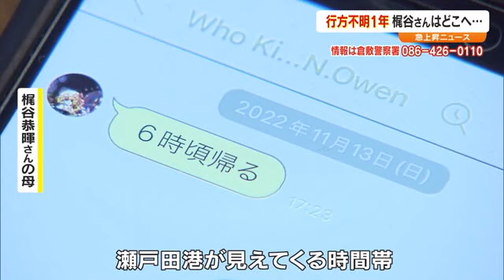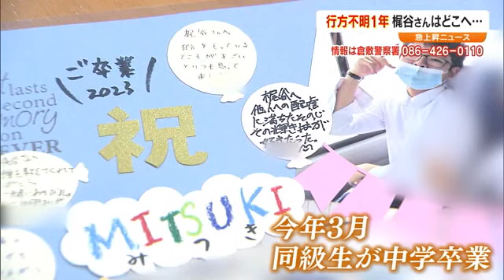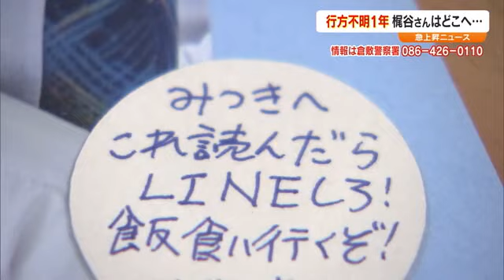行方不明のまま１年「全く情報がなく」帰りを待つ母の思い 当日の足取りは…【急上昇ニュース岡山】 (23/11/22 18:00)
関心の高い話題を詳しく解説する「急上昇ニュース」です。倉敷市の男子中学生が行方不明になってから、１年が経ちました。未だ有力な手掛かりは得られていません。担当は堀さんです。

行方不明になっているのは、倉敷市の梶谷恭暉さん（現在１５歳）です。恭暉さんは中学３年生だった２０２２年１１月１３日の午後、自宅を出てから行方不明になっています。

防犯カメラの記録などによりますと、恭暉さんはその日、ＪＲ倉敷駅から電車で広島県の三原駅に向かいました。さらに、三原港から船で生口島に向かっていますが、その後の足取りがわかっていません。

２０２２年１１月１３日午後５時２３分、当時中学３年生の梶谷恭暉さんが母親に最後に連絡したＬＩＮＥです。ＬＩＮＥでは「６時頃帰る」と伝えていましたが、その時恭暉さんは瀬戸内海で船に乗っていたとみられています。

（恭暉さんの母親）
「１７時２３分に『６時頃帰る』と言っている。瀬戸田港が見えてくる時間帯。そもそも帰る気がなくて（ＬＩＮＥを）送っている」

防犯カメラの映像などによると、恭暉さんは２０２２年１１月１３日午後２時半ごろ、倉敷駅北口のショッピングセンター敷地内に自転車を置き、ＪＲ倉敷駅から電車に乗りました。山陽本線下りで広島県の三原駅に着いた恭暉さんは、そのまま船に乗り、瀬戸内海の島を目指しました。

一方、恭暉さんが帰って来ないことを心配し、母親は近所を探し回りました。

（恭暉さんの母親）
「近所のショッピングセンターを探したけどいなくて。もしかして帰っているかもしれないと思って家に帰って。家と公園の往復をしながら、さすがに深夜３時ぐらいになって、これは警察にと思って、行方不明の届けを出した」

そして尾道市の生口島で、恭暉さんのスマホと持っていた本が見つかりました。

（恭暉さんの母親）
「生口島は中学２年生の時、レクリエーションでサイクリングをしている」

恭暉さんはその後、どこに行ったのでしょうか。海上の捜索も行われましたが、見つかりませんでした。

また、警察にはこれまでに北は青森から南は沖縄まで１６０件以上の目撃情報が寄せられましたが、どれも有力な手掛かりではありませんでした。

（倉敷警察署生活安全課　草壁毅課長）
「『梶谷くんに似た人がいるよ』という情報が主。直接本人に結びつくような有力情報は今のところない。所持品の一部が尾道市内（生口島）で発見されているので、そこからどちらかへ向かっているが、向かった先の有力な情報がないのでそこでストップしている」

バスケットボール部に所属するごく普通の中学生だった恭暉さん。卒業を前に進路で悩むこともあったといいますが、失踪した理由はわかっていません。

（恭暉さんの母親）
「近所の子供の面倒をみたり一緒に遊んだりする優しいところもある」

一方で母親は、当日の恭暉さんの様子に、違和感も感じていました。

（恭暉さんの母親）
「買い物に出ることを急かされた。『お母さんまだ出んの？いつでるの？』と。おかしいなと思った。誰か待っているのかな、みたいな」

２０２３年３月、同級生たちが中学校を卒業するタイミングで、帰ってくるのではと期待していた母親。しかしその願いは叶いませんでした。

何かの情報につながればと各地でビラ配りを行ってきましたが、寄せられる情報は減ってきています。母親は１年を機にこうした活動を一区切りし、恭暉さんが帰ってくるのを静かに待ちたいといいます。

（恭暉さんの母親）
「１年経って、結構報道していただいた。岡山・広島・愛媛近辺では皆さん心配して下さった。その割に全く情報がないのが、どこかの家に住ませてもらっているのか、働いているとかじゃないかと」

行方不明から１年、恭暉さんの自宅の部屋は今の当時のままです。全国で目撃情報が寄せられながら、未だ有力な情報がない梶谷恭暉さん。母親は、似ている人を見つけたら、声をかけてみてほしいと話しています。

梶谷恭暉さんの特徴です。身長１７０センチくらい、成長期なので伸びているかもしれません。お母さんによると髪は固め、声は低め、失踪時は、漫画のワンピースや、ボカロの小説を持っていました。当時持っていた財布やイヤホン、傘がまだ見つかっていません。ご家族が安心できる日が一日も早く来ることを願います。